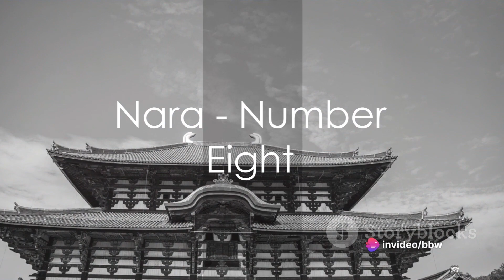10 Best Places to Visit in Japan | Travel Guide | Travel Video | BBW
In this video, we're excited to bring you a curated list of the top 10 must-visit tourist spots in Japan, offering a glimpse into the rich culture and stunning landscapes of the Land of the Rising Sun.

Join us on a virtual journey as we explore iconic attractions such as Tokyo Tower, Kyoto's historic temples, the beautiful cherry blossoms of Mount Fuji, and the vibrant streets of Osaka.

Whether you're a seasoned traveler or dreaming of your next adventure, this video is your ultimate guide to planning an unforgettable trip to Japan.

Let's inspire each other to embark on new adventures and immerse ourselves in the beauty of Japan.

OUTLINE:
00:00:00 Introduction to Japan
00:00:23 Osaka - Number Ten
00:00:42 Mount Fuji - Number Nine
00:00:56 Nara - Number Eight
00:01:12 Hokkaido - Number Seven
00:01:25 Hiroshima - Number Six
00:01:45 Yokohama - Number Five
00:02:04 Kyoto - Number Four
00:02:20 Okinawa - Number Three
00:02:33 Sapporo - Number Two
00:02:48 Tokyo - Number One
00:03:08 Conclusion